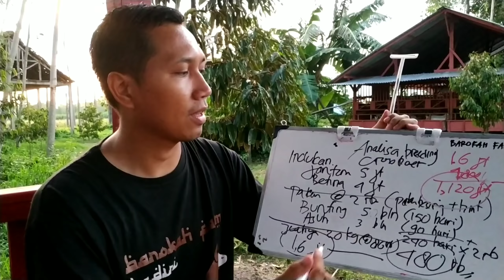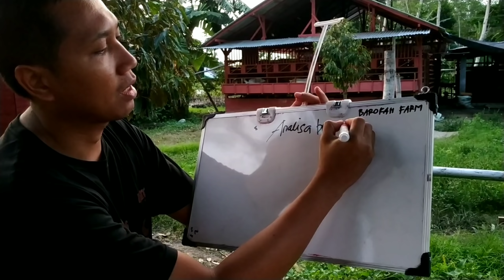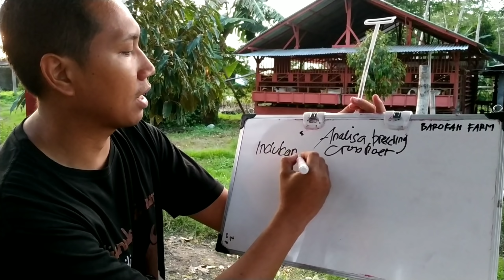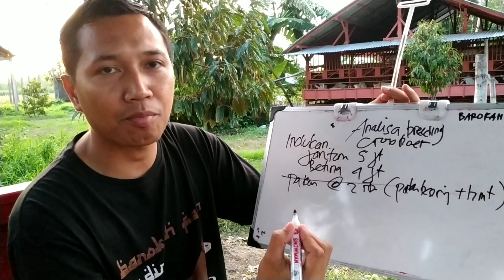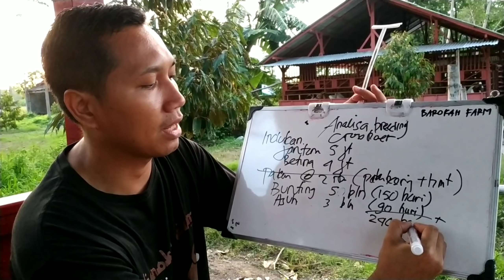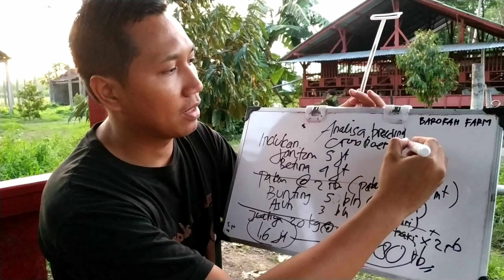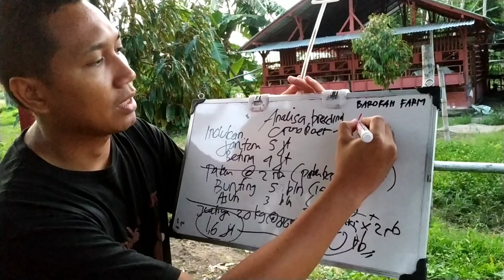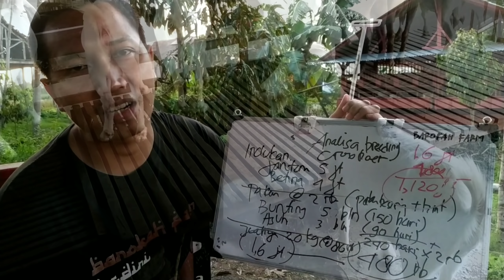Analisa Usaha Ternak Kambing Boer Barokah Farm Kediri | Sahabat Sapi Dolan Kandang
Untuk Episode kali ini, sahabat sapi dan Pak Dokter akan membahas Analisa Usaha Ternak Kambing Boer, dalam hal ini untuk Kambing jenis persilanganya atau biasa disebut Kambing Crossboer, mulai dari harga Pejantan, indukan, biaya pakan, sampai harga anak kambing Crossboer yang dihasilkan, penasaran terus ikuti video ini, dan jangan lupa untuk like dan subscribe bagi yang belum subscribe, atau bisa juga dishare bila dirasa perlu

untuk lebih jelasnya mengenai Peternakan Barokah Farm Kediri, bisa langsung berkunjung di kandang Barokah Farm Kediri di desa Ngadiluwih, kecamatan Ngadiluwih kabupaten Kediri, atau menghubungi pak dokter di 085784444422

This video is not an animal exploitation. There are no animals that are hurt here, animals are cared for and cared for very well.

Let's build this channel together so that it can grow and benefit everyone. Agree?

want your cattle or your cattle business airing in YouTube, please contact
artjungraph
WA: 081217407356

Equipment that we use:
- Xiaomi phone note 5
- F Ulanzi holder
- Microphone Boya BY - MM1
-Tripod Excell mini go

Editing software uses:
- kinemaster